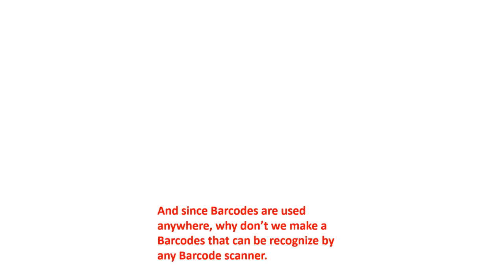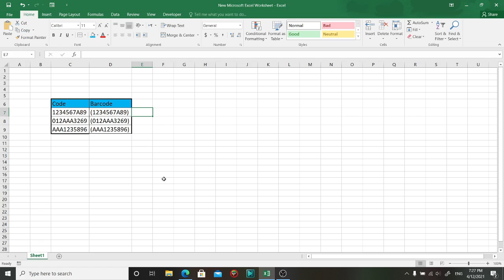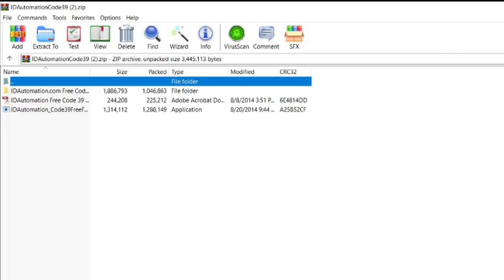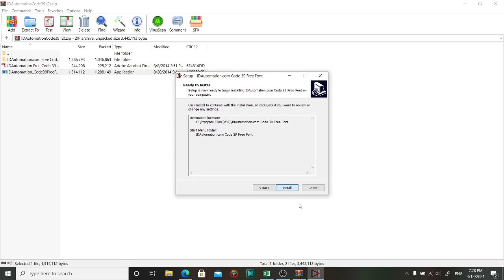Easy and simple way to create a barcode using only MS excel.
hello my friends, in a word full of technologies, we use barcodes everywhere,  food products, home supplies, etc...  well there is an easy way to create these Barcodes in home, using only Microsoft Excel.